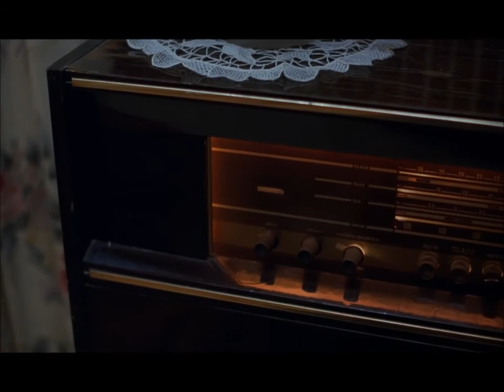this dream again